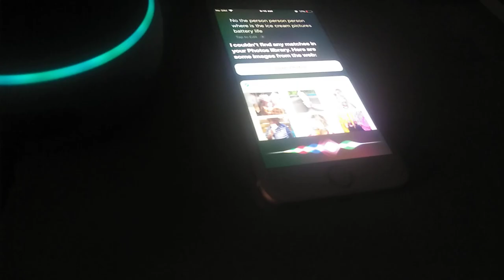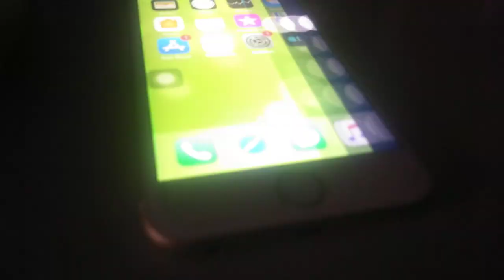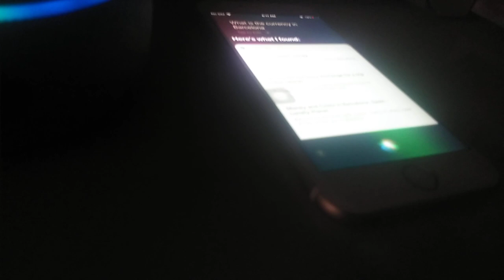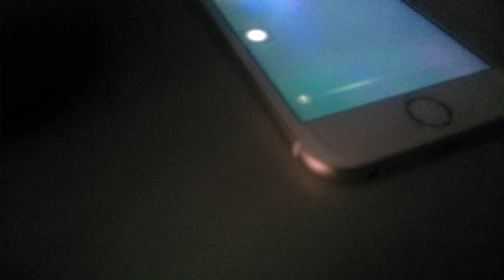Siri Meets Amazon Alexa Echo Dot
that is inspired by adrianisen.